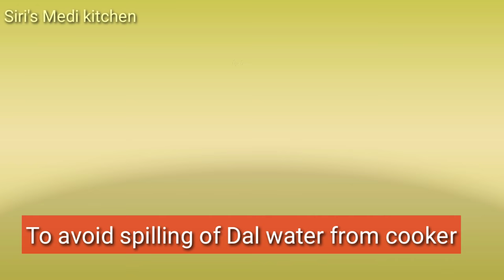7 ఉపయోగకరమైన వంటింటి చిట్కాలు (Part 9) / 7 Best & Useful Kitchen Tips And Tricks With EngSubs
I have shared 7 simple and useful kitchen tips and tricks in Telugu with English Subtitles. I hope these tips will be useful for you. In this video, the tips are about,
1. Keeping Apple cut pieces afresh.
2. Keeping cut Lemon fresh.
3. Cutting Grapes easily.
4. Keeping Gram Flour fresh for long.
5. To avoid spilling of Dal Water from pressure cooker.
6. How to get more juice from Lemons.
7. Reduce chilliness in curries/fries.

If you like this recipe, please click the like button present below this video and write your feedback in  the comment section.